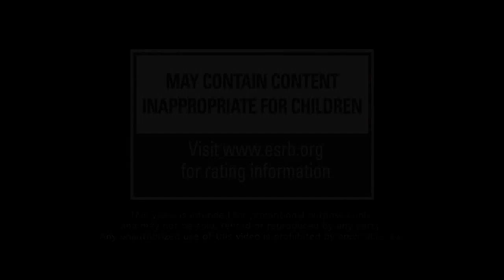Medal Of Honor E3 2010 Trailer, PC, Xbox 360, PS3 (EA)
De nieuwe Medal Of Honor singleplayer campagne kan je checken in deze E3 trailer.